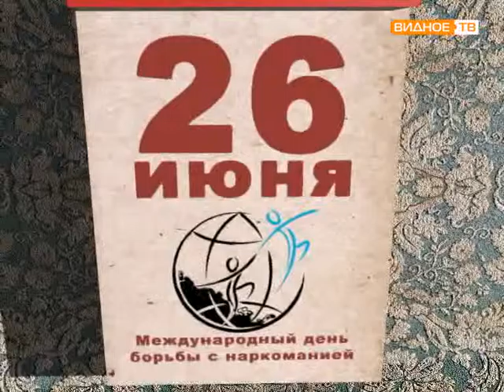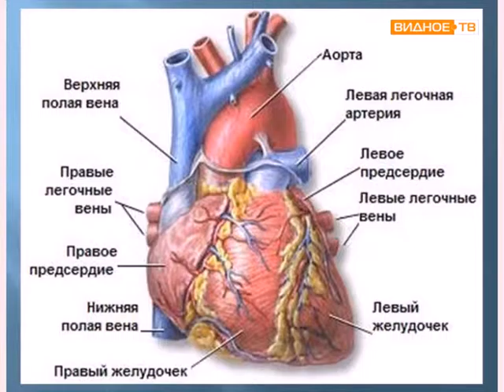Поговорим о здоровье: наркомания.